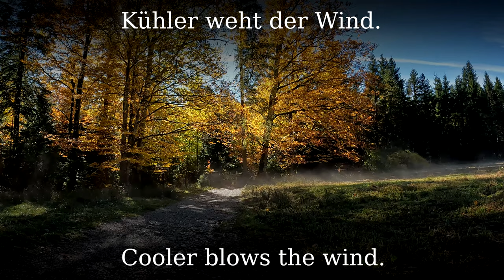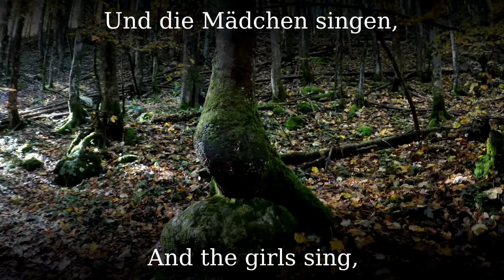Bunt sind schon die Wälder [German folk song][+English translation]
The recordings are directly from me, when I was hiking in a lovely area at the foothills of the Alps.

"Bunt sind schon die Wälder" is a song about autumn written by the Swiss poet Johann Gaudenz von Salis-Seewis in 1782; it was published in 1786.
There are seven stanzas in his original version, another 1793 version has five, two of them being new.
The melody was created in 1799 by the Prussian musician Johann Reichardt, but other, less popular, melodies were composed as well - one of them by the great Franz Schubert in 1816.

Originally, the last stanza ends with "deutschen Ringeltanz" (German round dance).
By the way, you might have noticed that some parts are a bit weird: peaches ripening in autumn? In the rather cold German lands? With stripes? Some say he actually talks about pumpkins, but there are doubts about the logic of that as well. Perhaps, it is a rather "personal" song ... in any case, it is very popular and a true classic.

●▬▬▬▬▬▬▬▬▬♬❈ LYRICS ❈♬▬▬▬▬▬▬▬▬▬▬●

Bunt sind schon die Wälder,
Gelb die Stoppelfelder
Und der Herbst beginnt.

Rote Blätter fallen,
Graue Nebel wallen,
Kühler weht der Wind.

Wie die volle Traube
Aus dem Rebenlaube
Purpurfarbig strahlt.

Am Geländer reifen
Pfirsiche, mit Streifen
Rot und weiß bemalt.

Geige tönt und Flöte
Bei der Abendröte
Und im Mondenglanz.

Junge Winzerinnen
Winken und beginnen
Frohen Erntetanz.